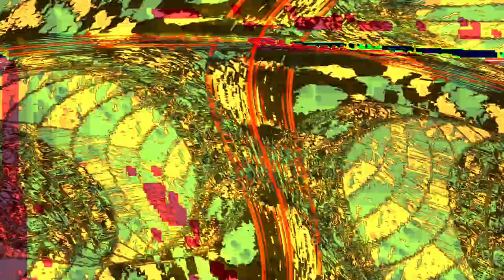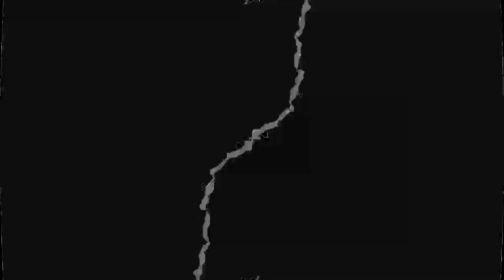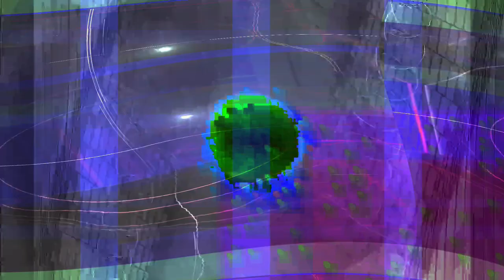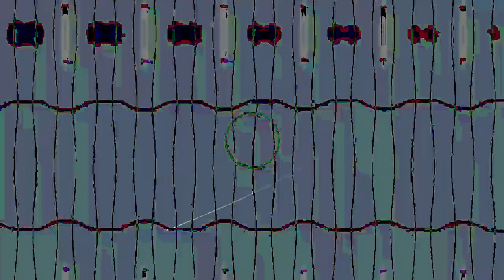[EPILEPSY WARNING] Movie 24 02 05 13h54m28s